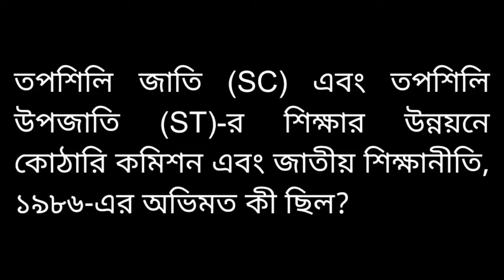তপশিলি জাতি এবং তপশিলি উপজাতি-র শিক্ষার উন্নয়নে কোঠারি কমিশন এবং জাতীয় শিক্ষানীতি, ১৯৮৬-এর অভিমত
তপশিলি জাতি (SC) এবং তপশিলি উপজাতি (ST)-র শিক্ষার উন্নয়নে কোঠারি কমিশন এবং জাতীয় শিক্ষানীতি, ১৯৮৬-এর অভিমত কী ছিল?